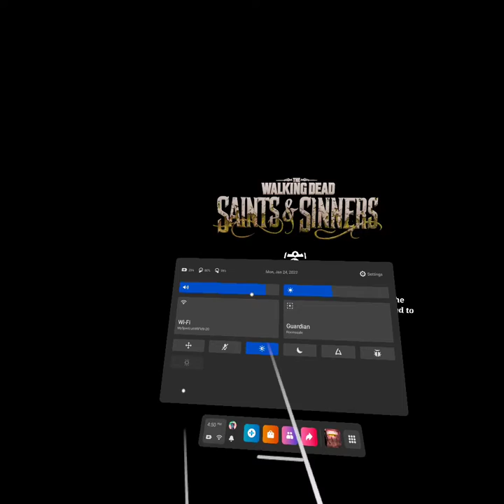The Walking Dead: Saints and Sinners Part 2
we gonna kill some sinners